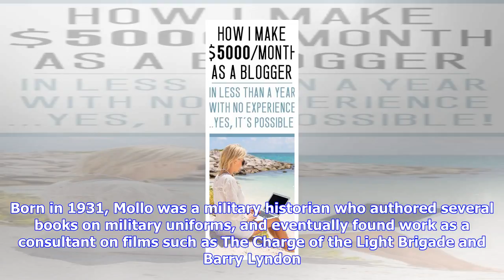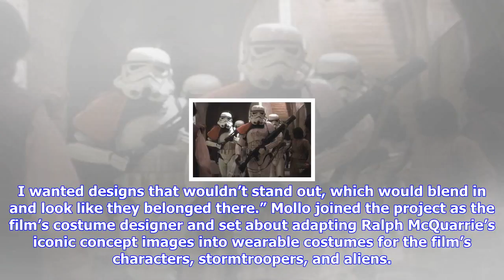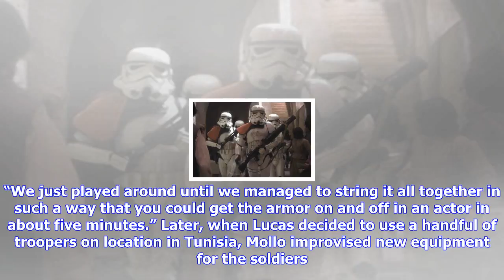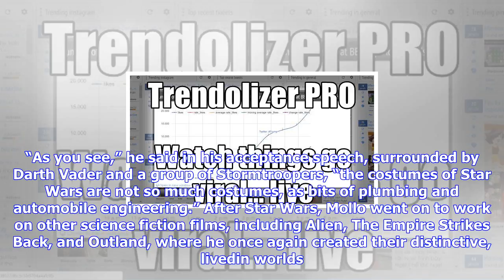Breaking News | Rip john mollo, who created the iconic costumes of star wars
Rip john mollo, who created the iconic costumes of star wars

Image Lucasfilm When Star Wars hit theaters in 1977, it was unlike any film that audiences had seen,...